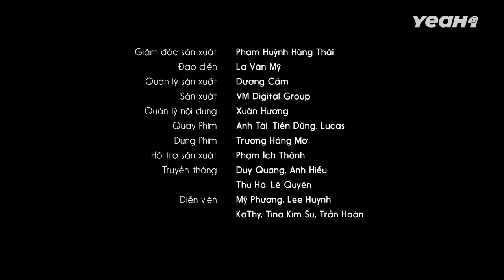Giấu Đầu Hở Đuôi THAM QUÁ THÌ THÂM !!! BA KHÍA